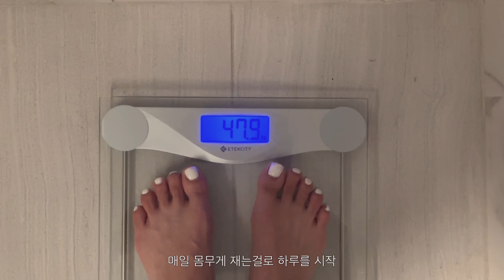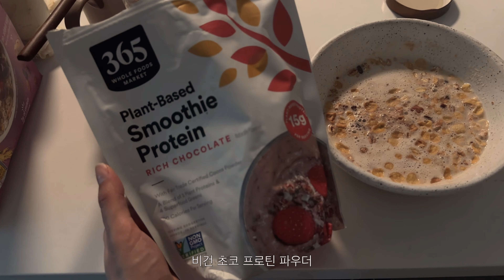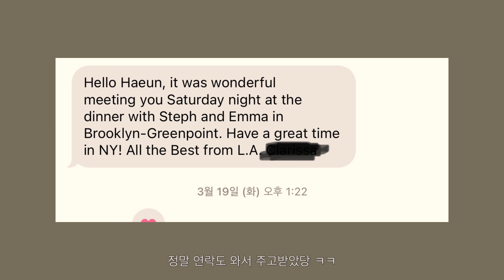🇺🇸 뉴욕댁 일상 브이로그ㅣ미국에서 165/47 유지하기ㅣ급찐급빠 다이어트 식단ㅣ브루클린 갤러리 카페 | 샤넬 22백 데일리룩 ㅣNew York vlogㅣ집꾸미기 인테리어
*화질은 고화질로 설정하시면 더욱 더 선명하게 시청하실 수 있습니다 💗